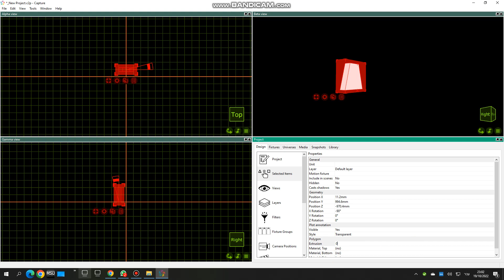Capture: Using Polygon